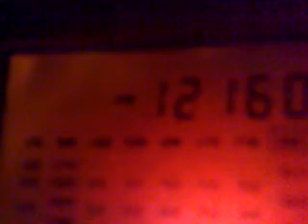09052010439_12160_WWCR_2.flv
WWCR NASHVILLE